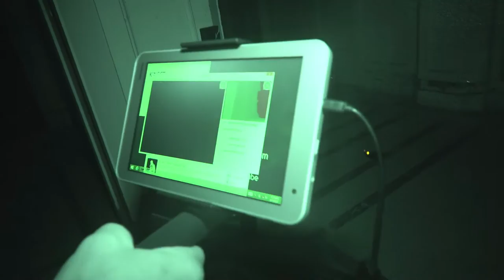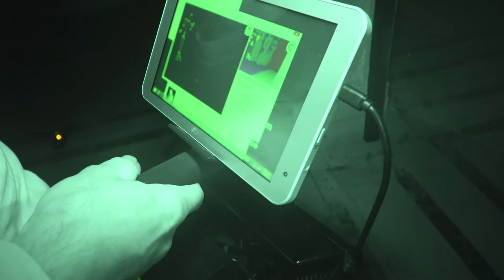HaUnTeD Waverly Hills Sanatorium-Tall Man-The Lobby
The second in our Waverly Hills Sanatorium series.
This is the Lobby.
The Lobby has long been  reported to be haunted by a very tall figure who often negatively affects those who come into contact with him.
We make contact with the tall man and it’s not disappointing!

Shot entirely in night vision , we wandered these halls, wing to wing, floor to floor, hoping to bond with the spirits who roam here.
Once a sanatorium for TB patients , and then a home for the elderly... these walls have stories to tell . The spirits have voices to be heard.

Please check our wonderful friends,

And Hunting the Haunted!

Support us and wear your fan gear!

Support  us and help fund our bigger investigations! Thank you!